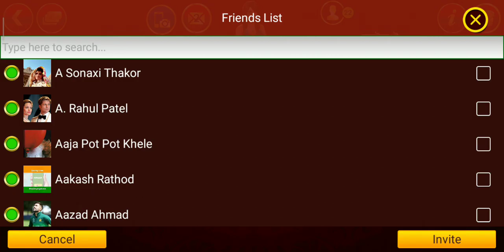204cr teen Patti blindspot full